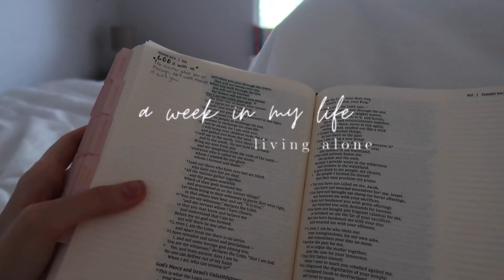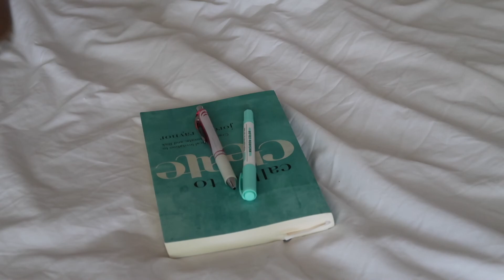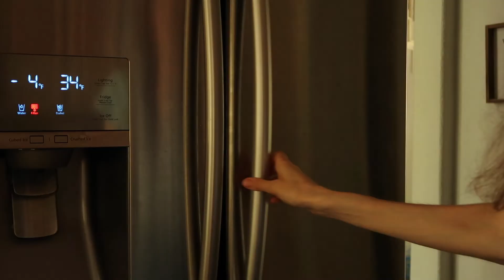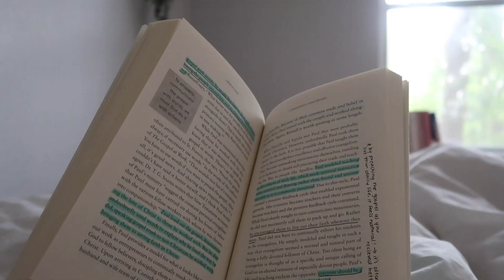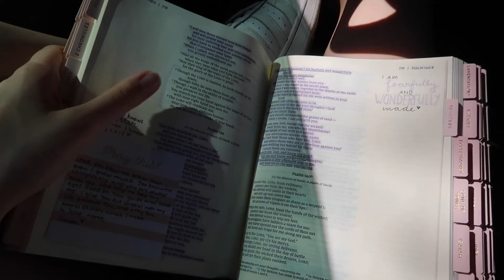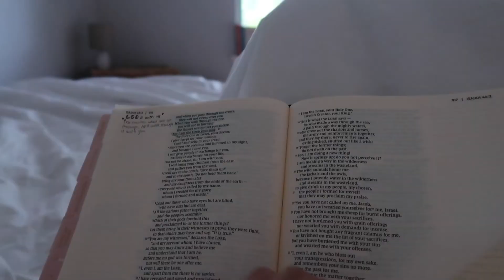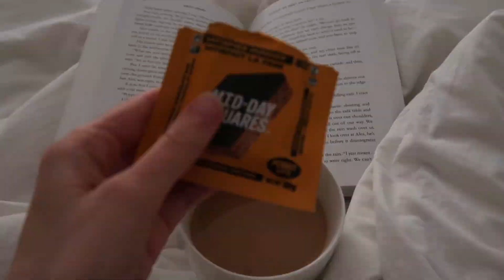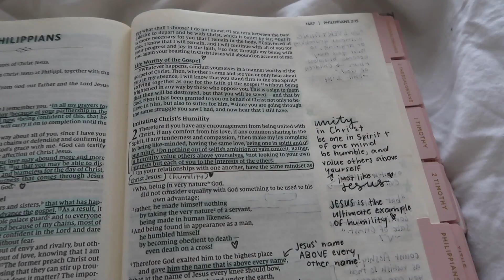WEEK IN MY LIFE... living alone :)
hi friends! welcome to a week in my life... living alone 🥰
in today's video, i'm bringing you with me as i navigate living alone and being a fully independent adult while my family is out of town. i hope you enjoy, thanks for keeping me company 🫶🏻

Links!
amazon storefront
my Bible
Bible highlighters
Called to Create
People We Meet On Vacation
hair oil
hair clips
equipment i use

homemade granola recipe ✨

ingredients --
1/4 cup melted coconut oil
1/4 cup honey or maple syrup
2 cups rolled oats
1/4 cup chopped nuts (i used walnuts + almonds)
1/4 cup raisins
1/8-1/4 cup pumpkin seeds
2 tsp cinnamon
1 tsp salt

mix all the ingredients together until well combined. spread over a baking tray lined with parchment paper and bake at 350F for 15-20 minutes or until golden brown. allow the granola to cool completely before breaking up. store in a container for a few weeks. enjoy!! 🥰

00:00-00:21 intro
00:21-06:59 Wednesday
06:59-10:29 Thursday
10:29-12:52 Friday
12:52-13:48 Saturday
13:48-17:50 Sunday
17:50-20:18 Monday
20:18-21:22 outro